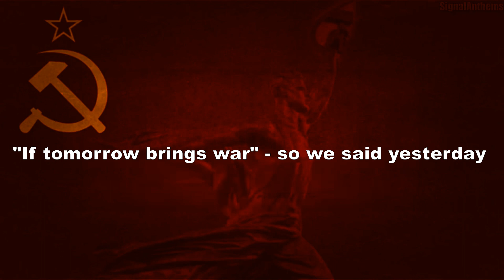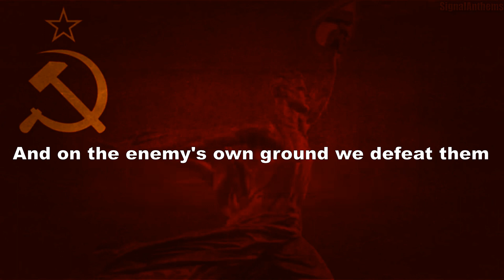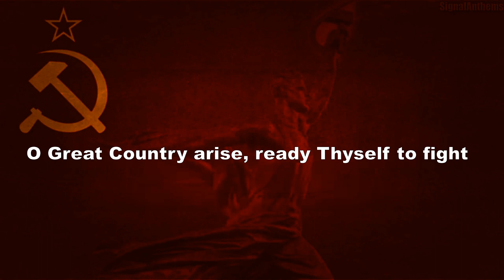'Если завтра война' - Soviet Patriotic Song (Rare Wartime Lyrics)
The text shown is a non-exact, but I still tried to make it as close as possible, translation made so that the song can be sung in English. Here is the original Russian lyrics:
„Если завтра война" — так мы пели вчера,
А сегодня — война наступила,
И когда подошла боевая пора —
Запеваем мы с новою силой:
Припев:   На земле, в небесах и на море
                 Наш напев и могуч и суров:
                   Подымайся, народ,                          |
                  Собирайся в поход! (2 раза)
                   Разгромим обнаглевших врагов!   |
Наступила война — всколыхнулась страна
От Кронштадта до Владивостока,
Всколыхнулась страна, велика и сильна,
И врага разобьем мы жестоко.
                   Подымайся, народ,                          |
                   Разгромим обнаглевших врагов!   |
От фашистской орды мы себя защитим,—
Мы готовились к бою недаром, —
И на вражьей земле мы врага разгромим
Беспощадным, могучим ударом!
                   Подымайся, народ,                          |
                   Разгромим обнаглевших врагов!   |
В целом мире нигде нету силы такой,
Чтобы нашу страну сокрушила,—
С нами Сталин родной, Тимошенко герой,
С нами друг боевой Ворошилов!
                   Подымайся, народ,                          |
                   Разгромим обнаглевших врагов!   |